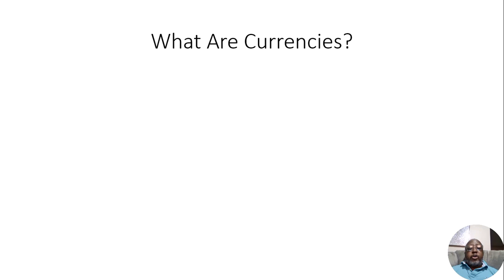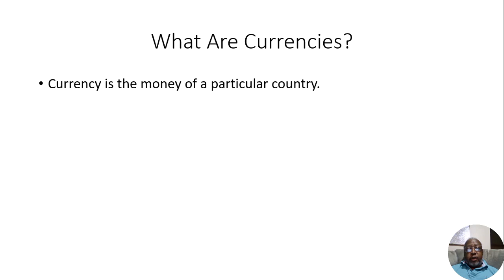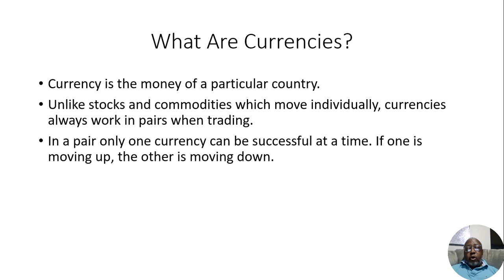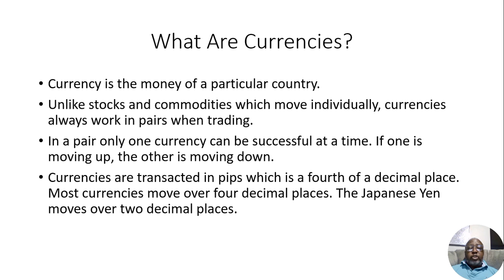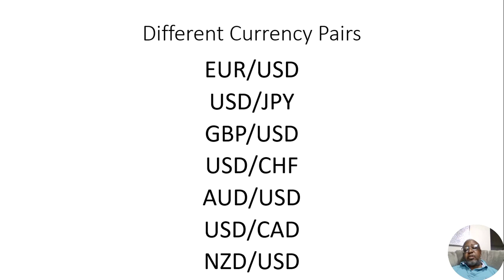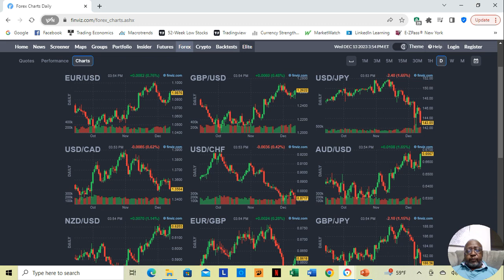Currencies Unveiled: Decoding the World of Money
In this captivating video, I delve deep into the realm of currencies and unravel the mysteries that surround the world of money. Join me as I embark on an enlightening journey to understand what currencies truly are and how they shape our global economy.

Discover the fundamental concepts behind currencies

Furthermore, I explain the key factors that influence currency values and exchange rates, shedding light on the complex dynamics that affect the global financial landscape.

Join me as I decode the intricate world of money in this thought-provoking video. Whether you are a student, a curious individual, or an aspiring economist, this video is bound to expand your knowledge and deepen your understanding of currencies and their importance in our daily lives.

Don't miss this opportunity to unravel the mysteries of currencies and gain valuable insights into our global financial system.